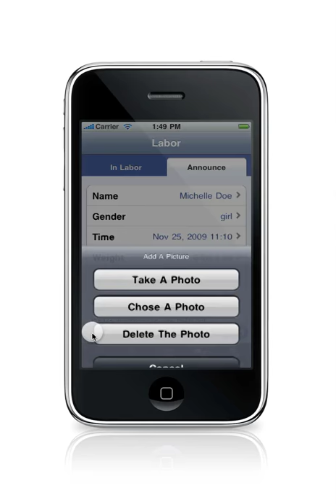Share My Pregnancy iPhone Application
Make your pregnancy fun and easy! Learn what's happening to you and your baby week-by-week. Share how you're feeling with your close friends and family. Take pictures and send them with the click of a button. Most importantly, we've created an Emergency button -- one click and your selected contacts get notified that you're going into labor. Its that easy.

COUNTDOWN TO YOUR DELIVERY DAY
Count off the remaining weeks and days left until your lovely baby arrives.

LEARN ABOUT YOUR BABY'S GROWTH
How big is my baby? What does my baby look like now? Does he/she have hands? What organs have formed? Is the heart still partially open? You will have week-by-week details of your baby's development at your fingertips. Including pictures of what your baby looks like! You can search ahead to the coming weeks to see what's going to happen to your baby. The most common information mother's ask about their unborn child is covered here.

LEARN ABOUT THE CHANGES IN YOUR BODY AND WHAT TO EXPECT
How long will this morning sickness last? When will my tummy start to show? You get week-by-week details about what's happening to your body as well as the changes to expect. No more guessing: simple, informative and easy to understand.

SHARE HOW YOU ARE FEELING WITH YOUR SPOUSE, FAMILY AND FRIENDS
Share your thoughts and feelings with your spouce, family and friends. Send pictures. At the doctor's office - snap a picture of your baby during the ultrasound, click a button we'll send it to your family.

IN LABOR ALERT BUTTON
Concentrate on your labor and not on trying to get a hold of your friends.

ANNOUNCE YOUR BABY TO THE WORLD
The labor is over, your little baby is peacefully sleeping on your chest and you're getting some well deserved rest. Take a quick picture of your little one and with a click of the announce button to fill introduce them to letting your friends and family.  Use our default message or create your own by filling in the height, weight, and name of your little one.